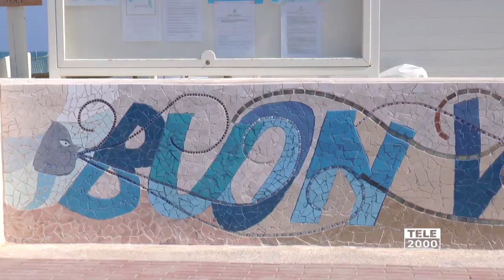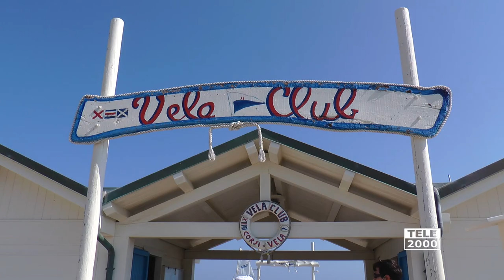Inaugurato a Marotta "Scene di mare in mosaico"